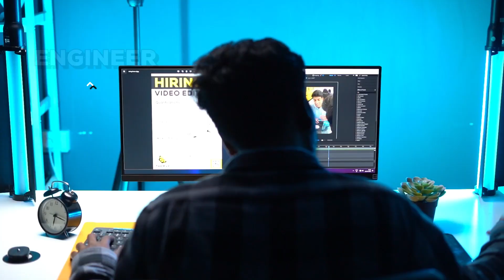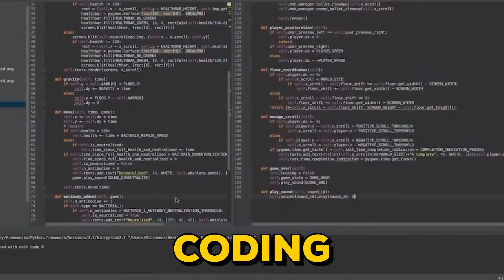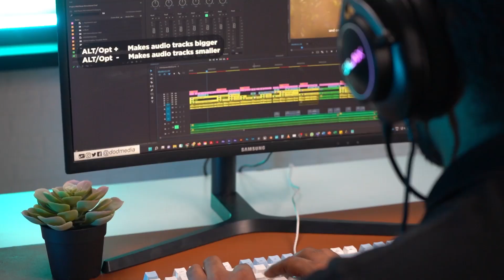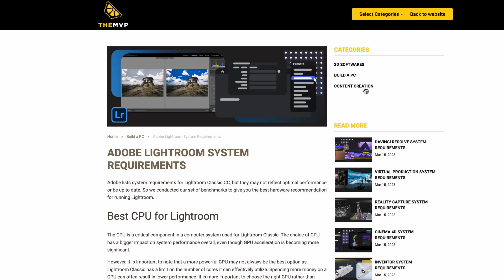Why Custom PCs are the Best Computers | Laptops vs Custom PC vs Console vs Smartphones - 2023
Computers are Endless, they’re everywhere - From your Phone to the Infrastructure you’re living in. There are many options ranging from Apple Macs, Macbooks, Gaming Laptops & Notebooks but today…we’ll be showing you why Custom PCs are the best Computer you can get now & for a very long time to come.
Time Stamps
0:00 Customs PCs are why...
0:18 Building a Custom PC
0:23 Lots of expenses
0:29 Phones are Computers too.
0:38 What is a CPU?
0:43 Difference between PC CPU & Phone CPU
1:01 Console vs PC
1:11 Laptop vs PC
1:15 A Short Story
1:26 Laptop vs PC
2:16 The beauty of Custom Computers
2:44 Imagine
3:15 Power of PCs
3:38 Prebuilts?
4:00 How to build a Custom PC